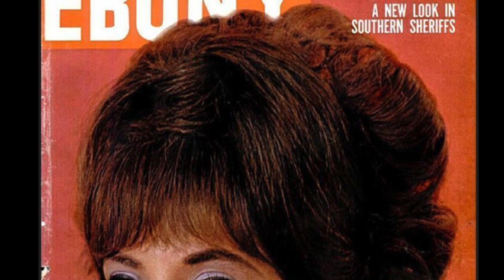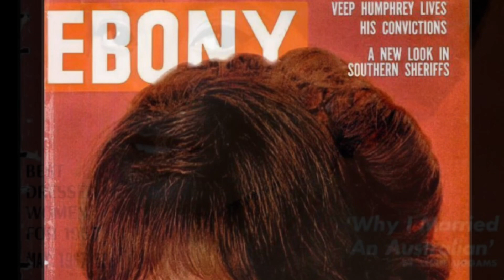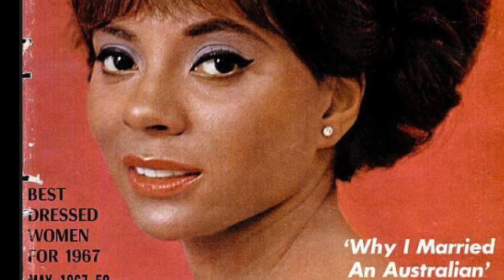Leslie Uggams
Leslie Marian Uggams is an American actress and singer. Beginning her career as a child in the early 1950s, Uggams is recognized for portraying Kizzy Reynolds in the television miniseries Roots, earning Golden Globe and Emmy Award nominations for her performance.